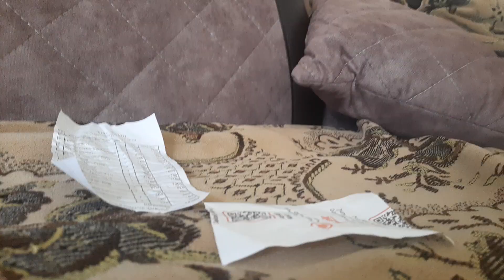6 апреля 2023 г.